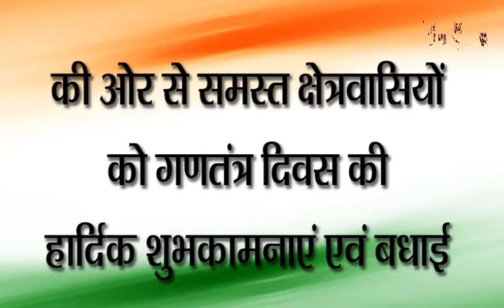प्रेमपाल सिंह यादव की ओर से समस्त क्षेत्रवासियों को गणतंत्र दिवस की हार्दिक शुभकामनाएं एवं बधाई